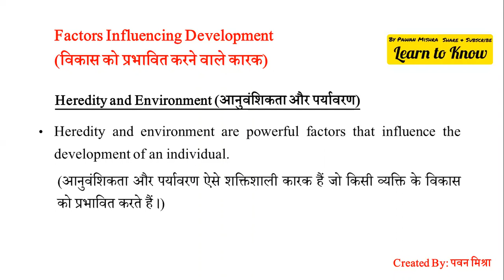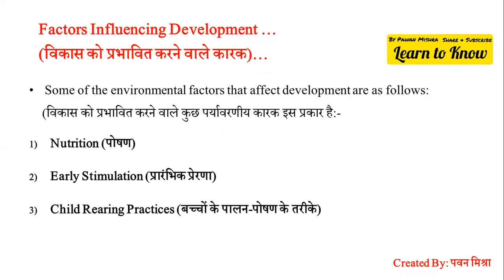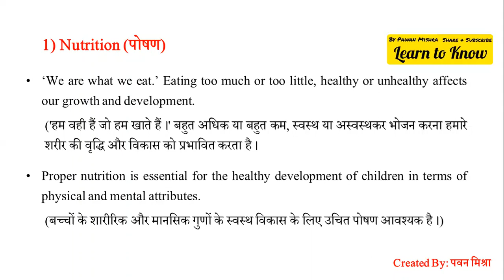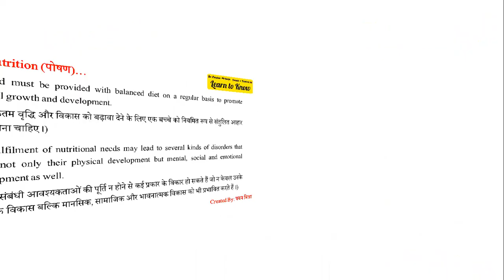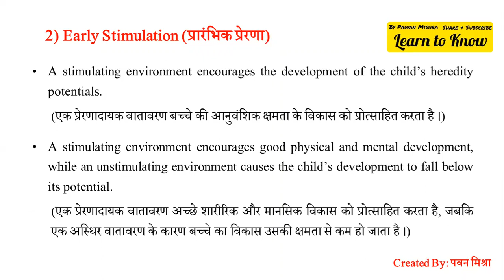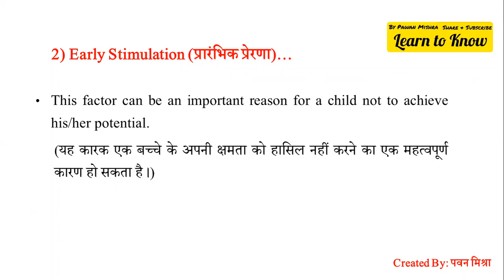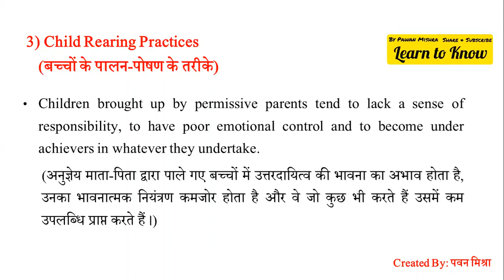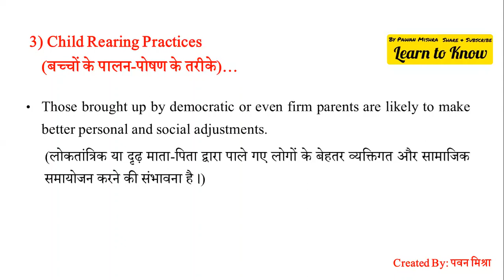Factors Influencing Development | विकास को प्रभावित करने वाले कारक | Educational Psychology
factors influencing development b.ed 2 year
factors influencing development in english
factors influencing development in hindi
Factors influencing development
factors affecting learning
personal and environmental factors affecting learning
Factors of influencing learning personal and environment
Factors of development
Factors of Development
child development
factors affecting growth and development